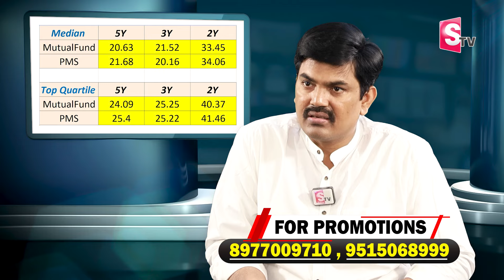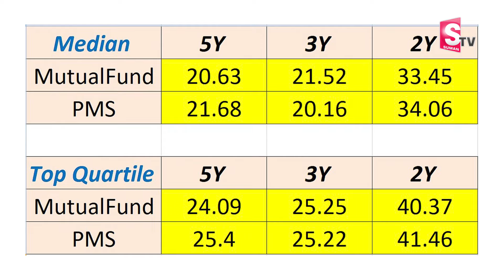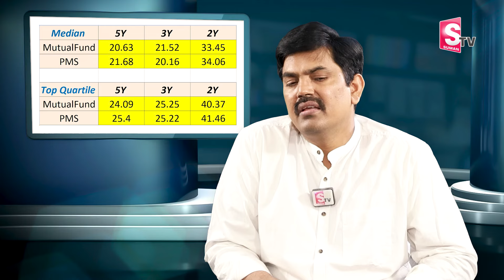Sundara Rami Reddy - Mutual Funds vs PMS Which Is the Best Returns | Best investment plan | SumanTV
Watch ► Sundara Rami Reddy - Mutual Funds vs PMS Which Is the Best Returns | Best investment plan | SumanTV